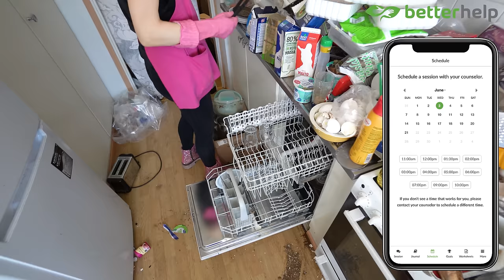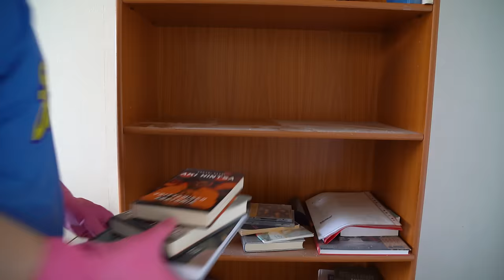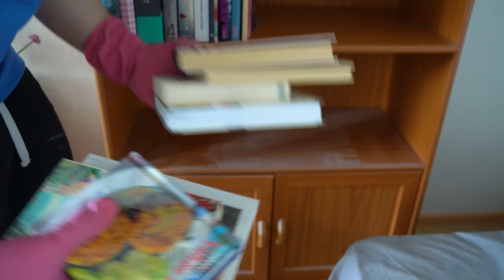Grandma is a prisoner in her own home -Deep cleaning Her way out 👊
Hi! I’m Aurikatariina and I clean my followers homes’ for free! ❤️

Today I had the honor of helping a lovely granny Irene. Before I even started to clean she told me that she had lived her whole life judging people whose homes get into this kind of condition. She told me that she just never understood how a situation can get so bad. That was until she found herself in a situation like this. She told me that the trash just kept piling and piling until it was just too much to take out. She had become a prisoner in her own home. She also told me that her greatest wish would be to be able to bake in her kitchen again some day. I told her that we are going to make it happen for her! ❤️

Bathroom cleaning, kitchen cleaning, living room cleaning, Organizing, deep cleaning, satisfying results, before and after pictures

My book: Happines cleaning by Aurikatariina is also out now!!

💗Scrub Daddy

💗Scrub Mommy

💗Steel Daddy

💗Scour daddy

💗Power Paste

💗Acidic toilet bowl cleaner

💗Window cleaner

💗Cif cream

💗Floor Squeegee

💗Microfiber cloths

Summary:

00:00 intro
02:13 trashes from the kitchen
06:04 Washing the sink
07:12 doing the dishes
07:27 Organizing cabinets
08:17 Washing cabinet doors
09:01 Washing and Organizing more cabinets
09:58 more dishes to the dishwasher
11:00 cleaning the balcony
11:58 trashes from the living room
14:03 trashes from under the bed
14:26 we found more dishes
15:16 trashes under the couch
15:46 cleaning the rug
16:06 cleaning the couch
16:28 wiping the floors
18:15 dusting
18:58 Washing the Coffee table
19:44 finishing touches
20:04 Removing stains
20:42 more dusting and Organizing
23:00 before and after pictures